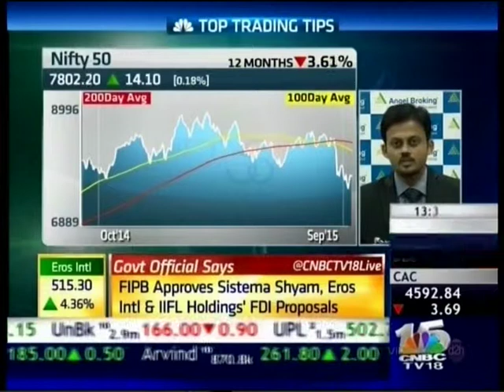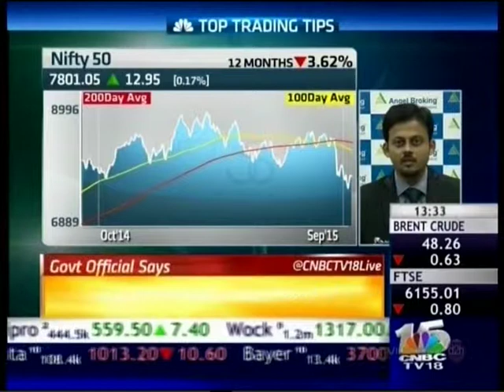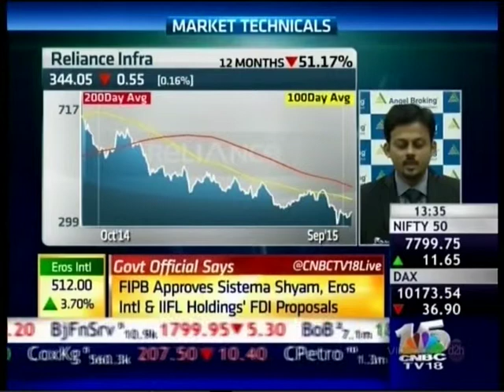CNBC Midcap Radar, 11 Sept 2015 - Mr. Sameet Chavan